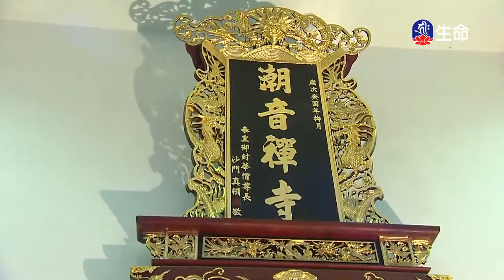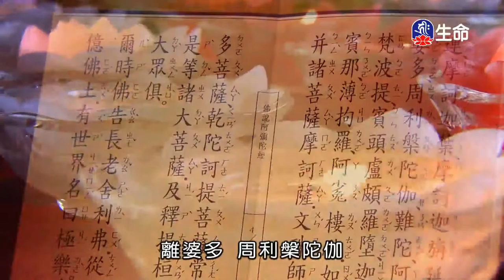潮音寺晚課-1_晚課_(lifetv_20200802_16:00)